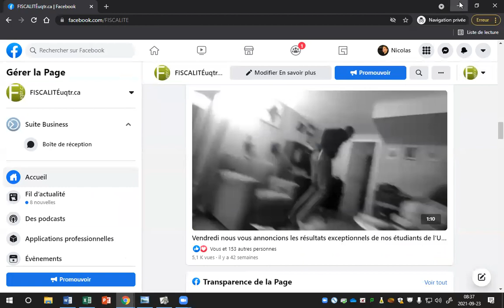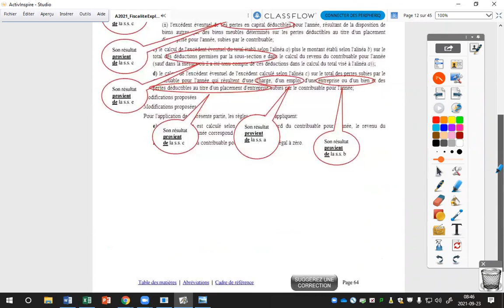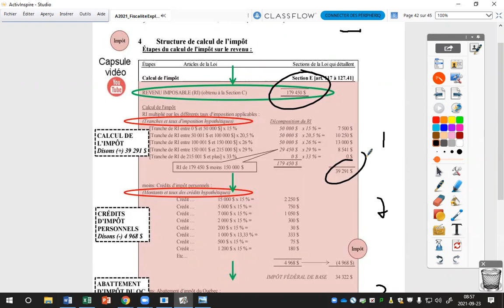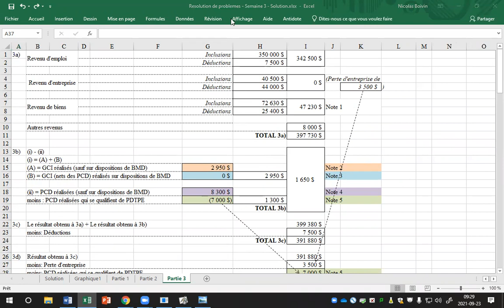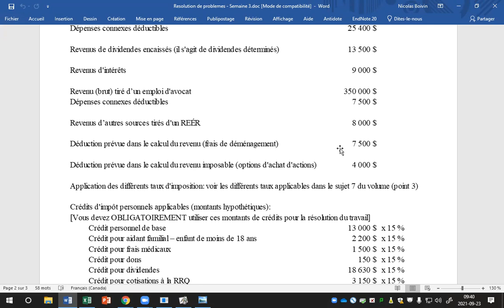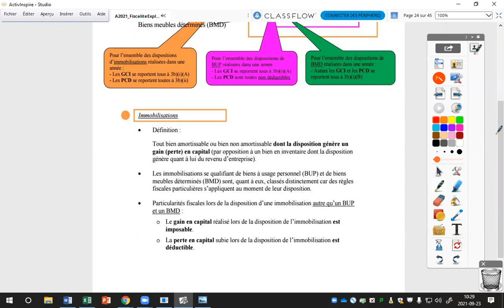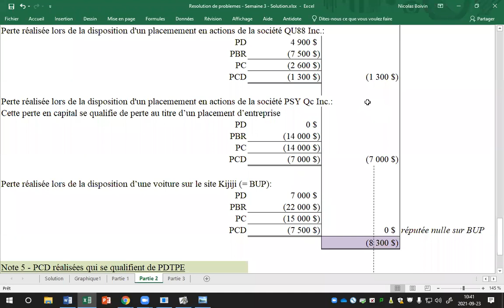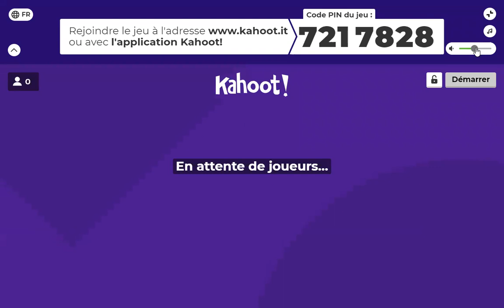Structure de calcul (Revenu, Rev.imp., Impôt) [Enregistrement de cours en classe-Prof. Boivin]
Structure de calcul du revenu, du revenu imposable et de l'impôt
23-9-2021